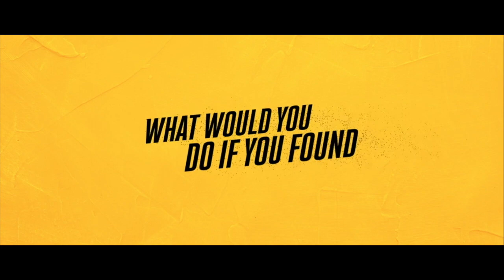WHO SENT ME! I BOUGHT VIP TICKETS TO WATCH SUGAR RUSH THE MOVIE IN ABUJA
After the Sugar Sisters, discover a whopping $800,000, the financial crimes commission and the supposed owners of the money come for them. Now to save themselves, they team up with unlikely allies and it's a race against the clock to set things right.

SUGAR RUSH is a nollywood movie by Jade Osiberu. The movie stars Adesua Etomi, Bisola Aiyeola, Bimbo Ademoye, William Uchemba, Banky Wellington, Omoni Oboli, Toke Makinwa, Tobi Bakre, Mawuli Gavor, Adedimeji Lateef, Uzor Arukwe, Jide Kosoko and others.

According to the AMVCA winner Osiberu, Sugar Rush was filmed in just 14 days, and in 14 different locations around Lagos state, Nigeria. The film stars Adesua Etomi-Wellington – whose recent pics include Niyi Akinmolayan’s The Setup, Kemi Adetiba’s King of Boys, and the upcoming Malika animation. Omoni Oboli, Toke Makinwa, and Big Brother Naija star Bisola Aiyeola also feature, as do Mawuli Gavor, Tobi Bakare, Nkem Owoh, Adedimeji Lateef, Mama Rainbow, Zack Orji, and Bimbo Ademoye.

Sugar Rush will also feature an appearance from renowned artist D’Banj, who also co-executive produced the pic. Other executive producers include Moses Babatope, Ken Okwuosa, and Seyi Siwoku, alongside Osiberu herself; with Femi Awojide in charge of cinematography.